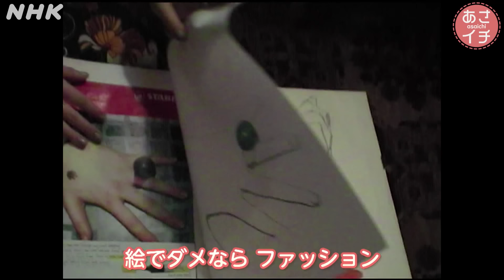自分らしく生きる…心を「手当て」するおにぎり/40代ひとり暮らしの台所人生物語 | あさイチ | NHK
「あさイチ」はNHKプラスで同時・見逃し配信中

『台所の数だけ人生がある』『台所には、その人の培ってきた生き方が表れている』
5歳から絵を習い、今に至るまで1000枚もの絵を描いてきた、
40代1人暮らしの女性の台所ドキュメンタリー。
海外で絵を学び、いつか大成したいと願い努力を重ねてきたが、過労で断念。
そんな中で作り始めたのは、自分を手当する「おにぎり」。
その日1日を豊かにする、手作りのおにぎりに込められた思いとは…

※2024年10月16日（水）放送『わたしの台所物語〜台所には人生が詰まっている〜』より

【放送情報】
『あさイチ』
◆NHK 総合 毎週（月～金）午前 8：15～
◆キャスター：博多華丸・大吉、鈴木奈穂子

【NHKオンデマンド】
放送から2週間以内ならNHKオンデマンドでもご覧いただけます